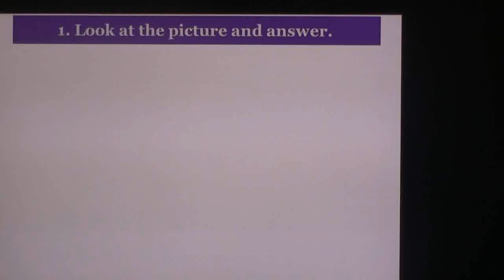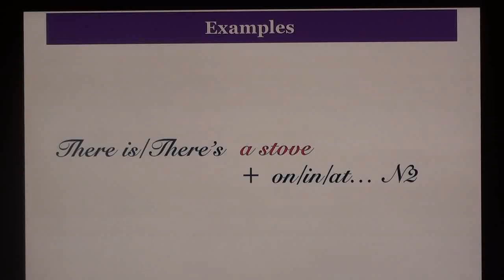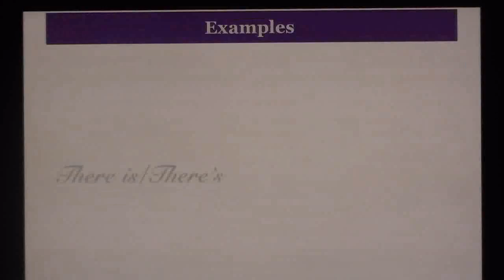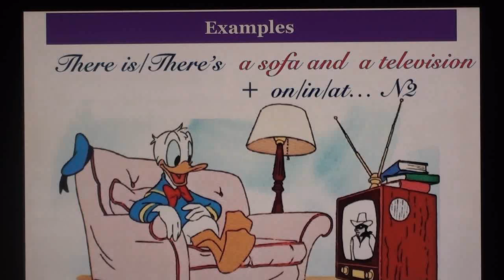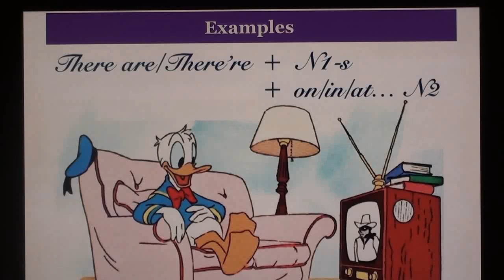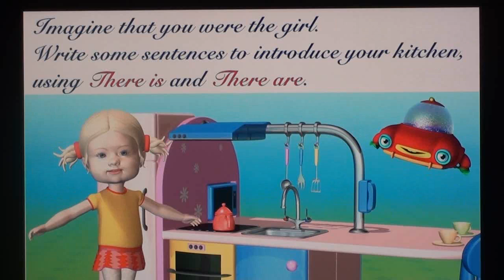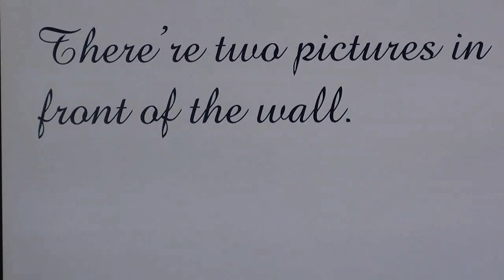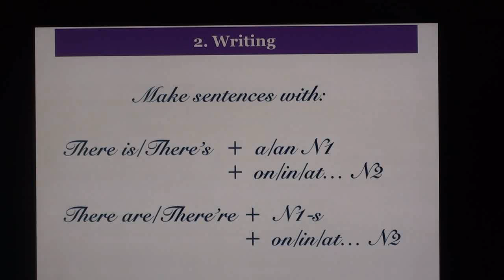TCE.2016.3. Speaking and writing (Present Continuous Tense/ There is and There are)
Buổi học trước khi nghỉ Tết âm lịch, các bạn nhỏ được học nhiều thời gian hơn để đảm bảo chương trình. Khả năng nói, phản xạ với câu hỏi có thể nói là đáng hài lòng. Thầy Tuấn Bin đang định hướng bố cục chương trình các bài học theo các kỹ năng: Nghe - Nói - Đọc - Viết nhằm phát triển toàn diện kỹ năng cho các bạn này. Dự đoán rằng các bạn sẽ khó khăn hơn với hai kỹ năng Đọc và Viết. Cố lên nha các bạn nhỏ!!!